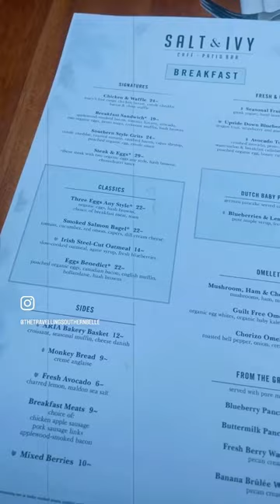Breakfast at Salt & Ivy at Aria Las Vegas